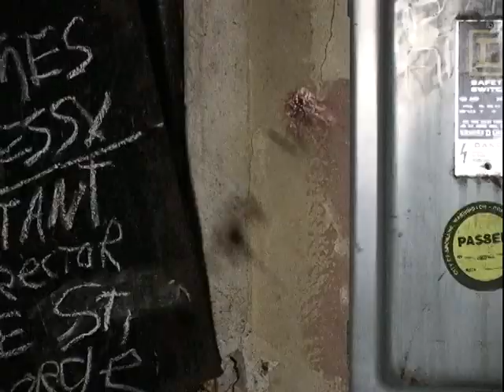Poetry is Torture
Poetry sucks.

My winning entry for The B-Movie Film Vault's "My Bloody Valentine giveaway"!  The guidelines were to create a valentine and/or love poem to your favorite horror film slasher in any media format.  I shot a video.  Enjoy.

Written, Directed, Edited, and Produced by -  Jesse James Hennessy

Assistant Director - Steve St. George

Featuring - Jesse James Hennessy and Steve St. George